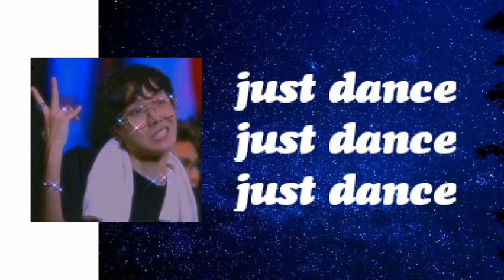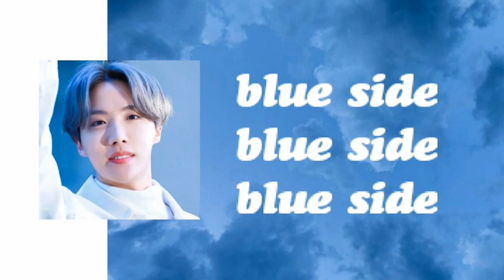bts jhope playlist | happy birthday hobiii ~~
happy birthday hobii!!